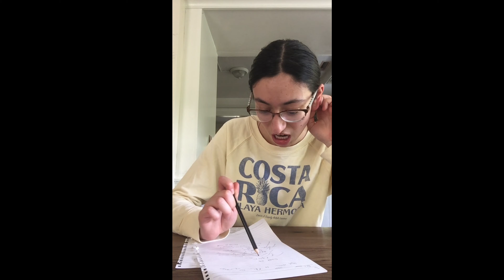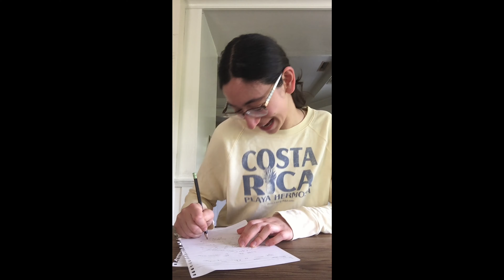Level 2 and 3 monologues!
These are the final monologues for AQ Theatre levels 2 and 3